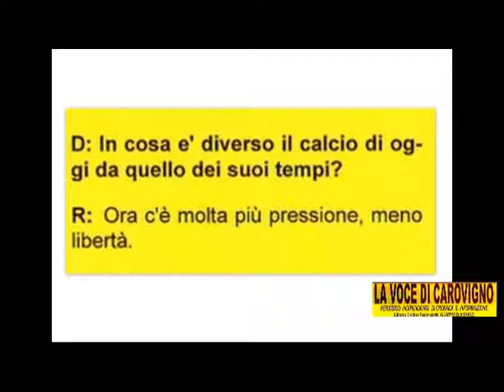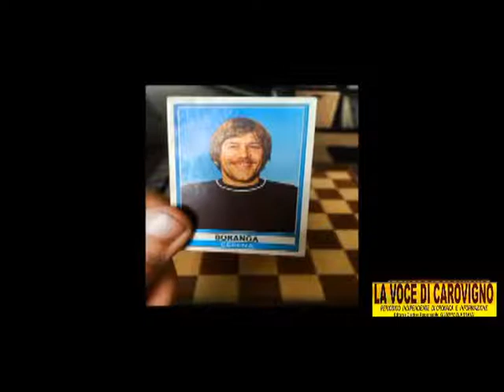La Voce di Carovigno : INTERVISTA A LAMBERTO BORANGA